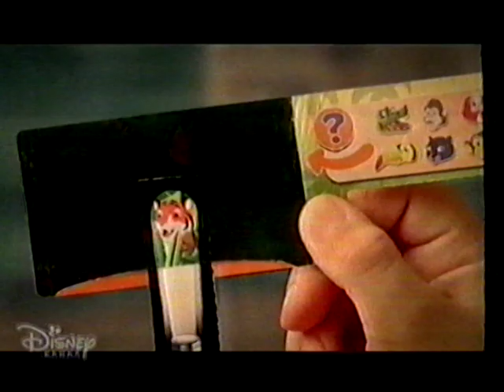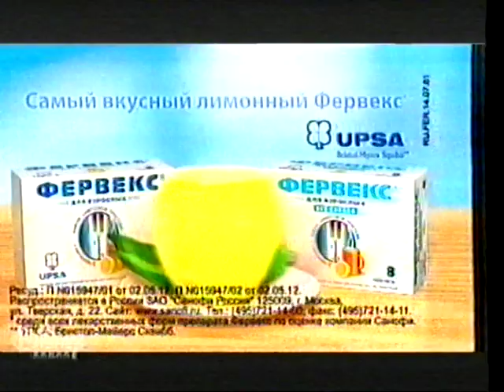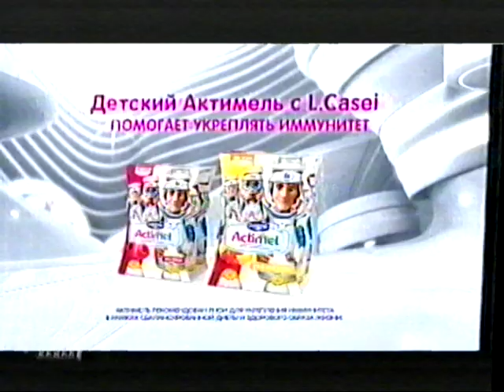Рекламный блок, анонсы и фрагмент заставки "Утиных историй" (Disney, весна 2015)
Собственная оцифровка!